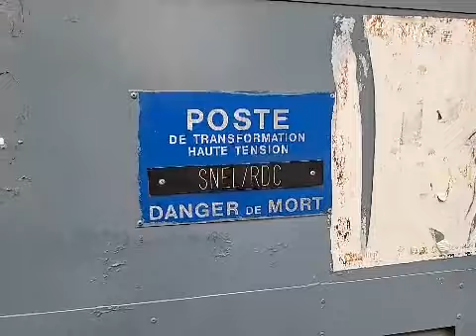Moto epela na bon vent Kinshasa makambo